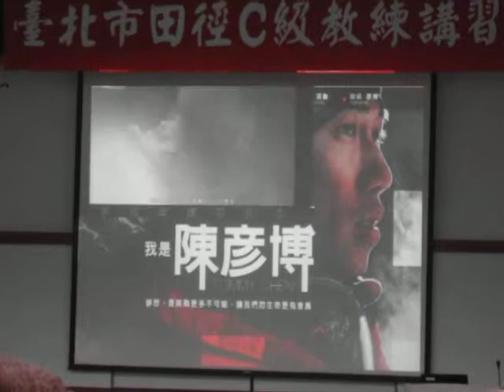2016 1月 C級田徑教練講習 潘瑞根教練